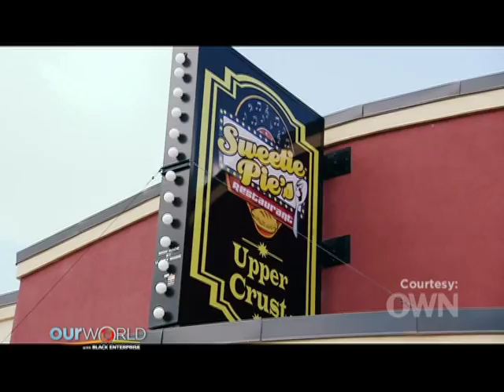This Diva Can Dish it pt1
Our All Access interview is with Robbie Montgomery, founder and owner of Sweetie Pie's. She discusses her reality show "Welcome to Sweetie Pie's" on Oprah Winfrey's OWN network. She also shares the struggles and challenges of being in business with her son, Tim Norman and family.